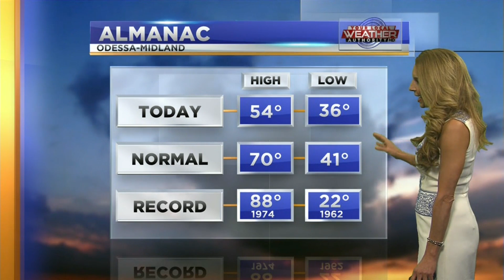What's in store for the weekend? 3-15-2019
We saw a cold Friday.  Will that continue over the weekend?